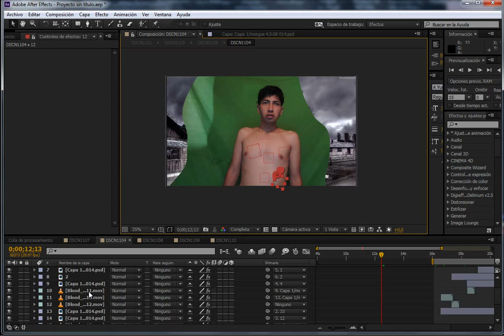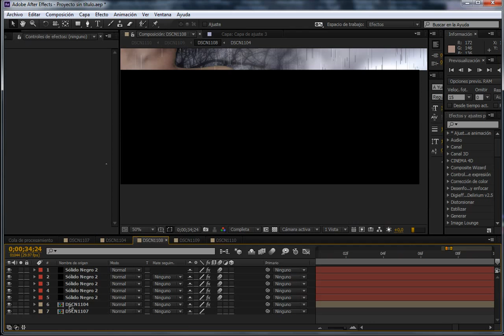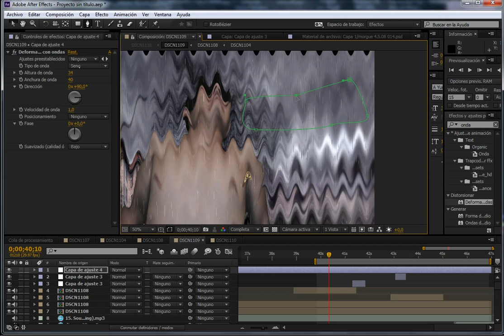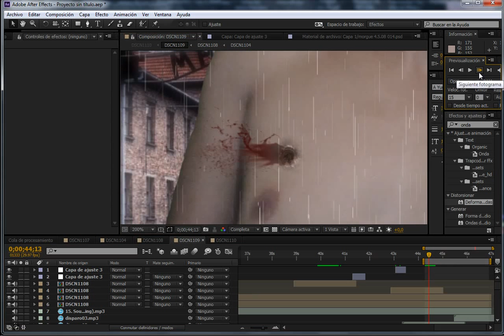TUTORIAL EFECTO DE BALA